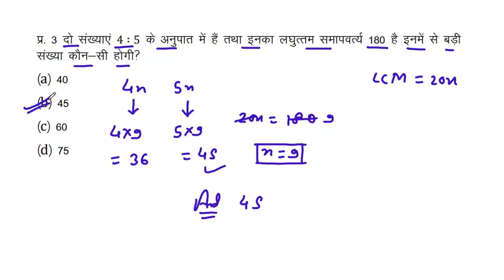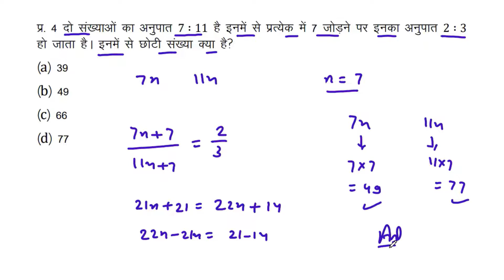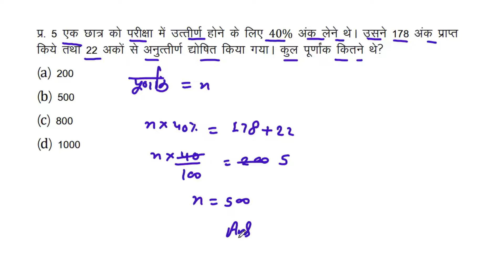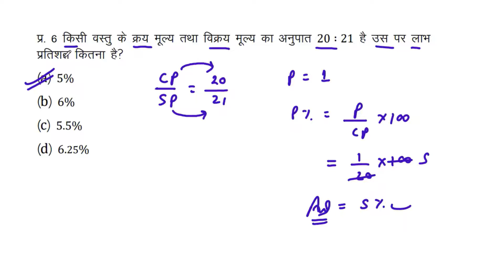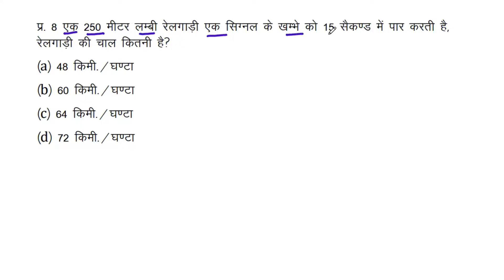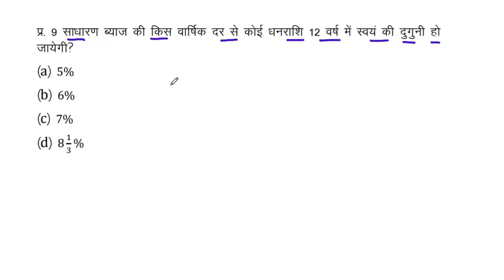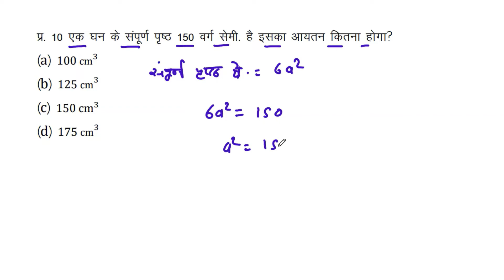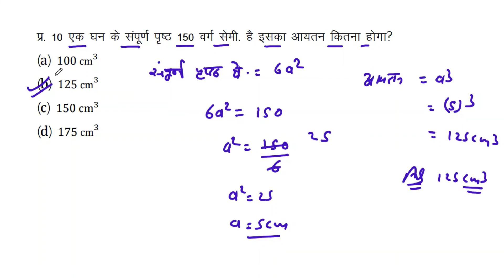FCI Watchman 2021 | Maths | Practice Set - 2 | FCI Watchman Class | FCI Watchman maths Questions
FCI Watchman 2021 | Maths Practice set - 2

FCI watchman math.
fci watchman maths classes.
fci Watchman practice set.